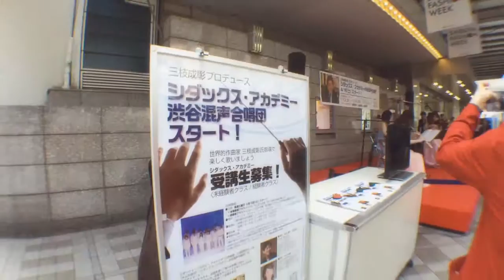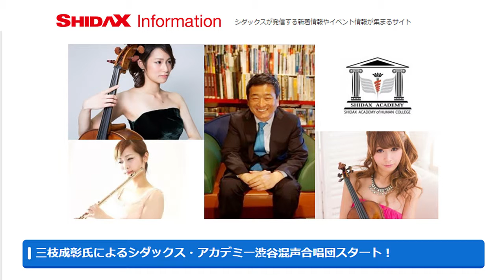三枝成彰渋谷混声合唱団 シダックス アカデミー Shidax Academy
三枝成彰氏によるシダックス・アカデミー渋谷混声合唱団
東急本店前でプロモーションイベント
シダックス・アカデミーアドバイザーで世界的作曲家三枝成彰氏の
指導で楽しく歌える新講座、渋谷混声合唱団が平成28年4月16日（土）
スタートします！
はじめての方でも大丈夫！
未経験者クラスと経験者クラスの2クラスをご用意しました。
【日時】第1～第4土曜日　4/16スタート
【場所】渋谷シダックス・カルチャービレッジ
《未経験者クラス》13:00～15:00
《経験者クラス》　15:30～17:30
詳しくは、カルチャーワークスのHPをご覧ください。
受付時間：平日10:00～21:00／土・日・祝10:00～19:00

渡邊啓子（チェロ）
成田美紀（フルート）
秋葉彩恵（バイオリン）
浪江路子（司会）

三枝 成彰さんの自己紹介

撮影
StopmotionsTV.com